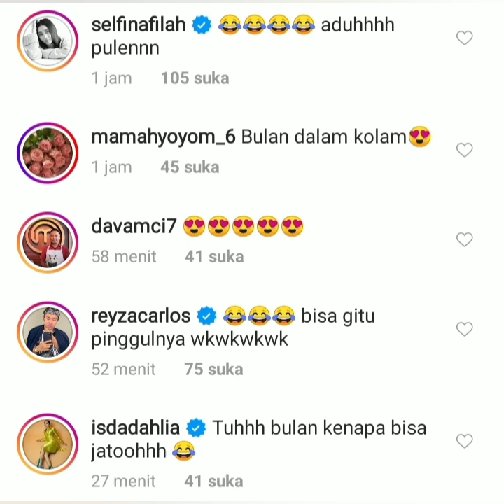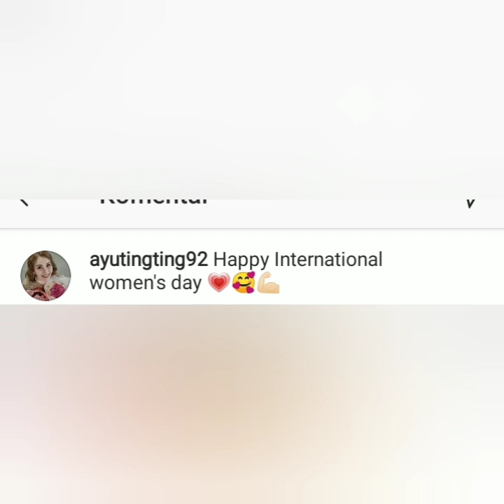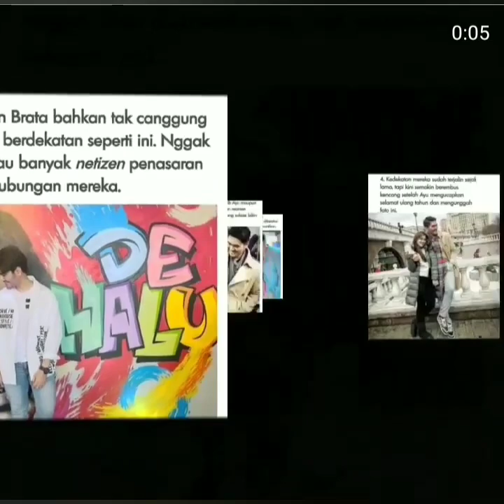Yang sedang viral, 8 Bukti kedekatan ayu ting-ting dan Brata Angga kartasasmita Bikin Baper